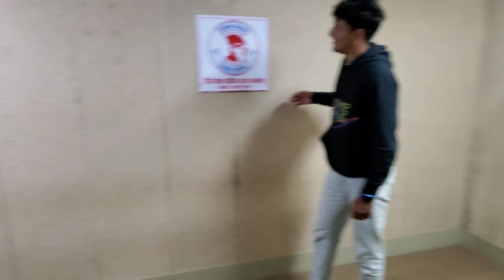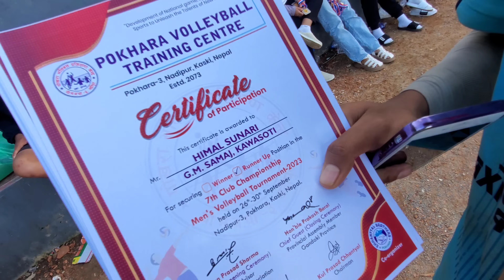पाेखरा, नदिपुर अन्तिम दिन सम्म काे हाम्रो बसाइँ 🤗 || @sunarivlog2692